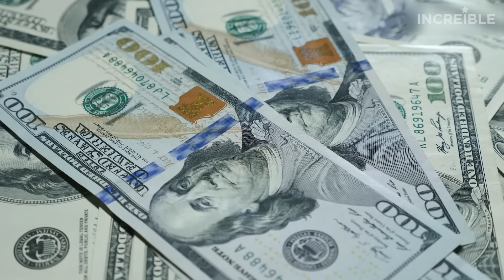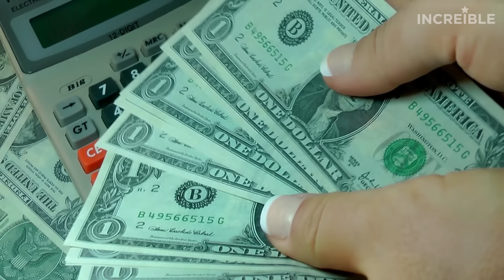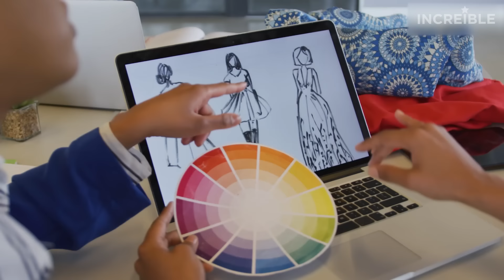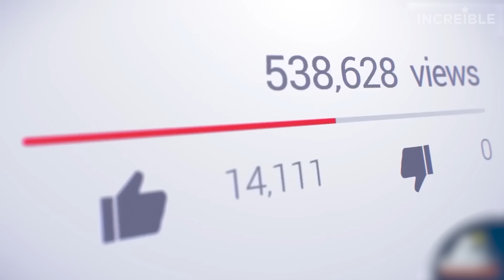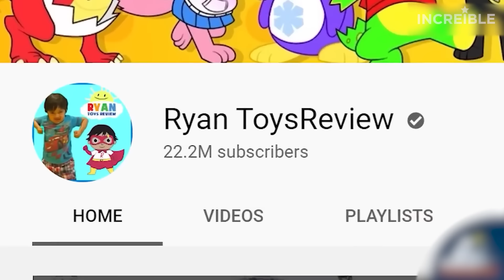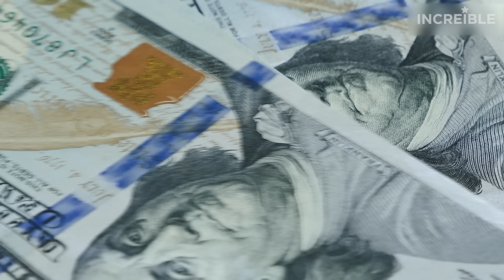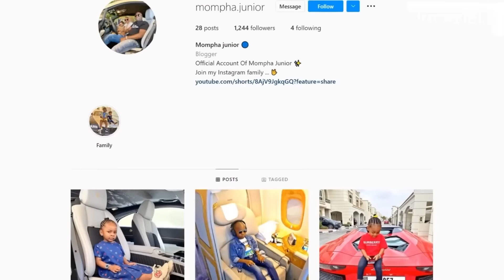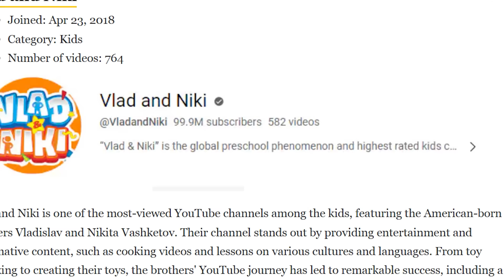15 Niños Más Ricos Del Mundo - INCREÍBLE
¿Te imaginas tener más dinero del que puedas gastar en toda tu vida? Hoy conoceremos a los niños más ricos del mundo, quienes han vivido el lujo y glamour desde la cuna.

Niños más ricos del mundo
Niños millonarios
Famosos con hijos exitosos